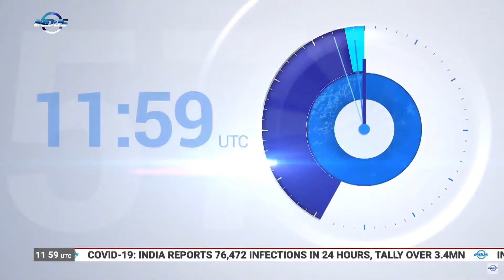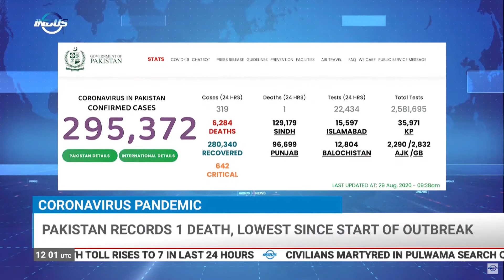Indus News Headlines | 12:00 UTC | 29 August 2020